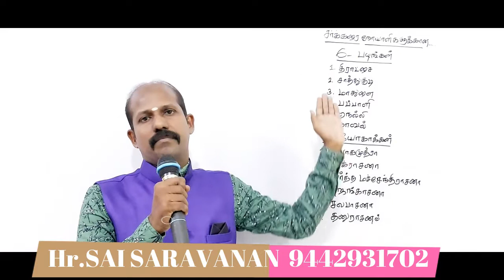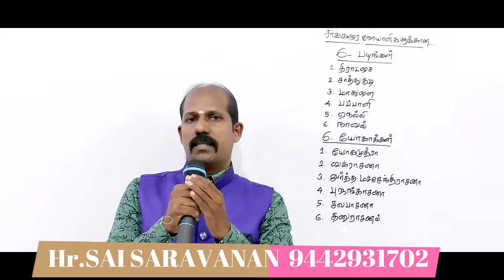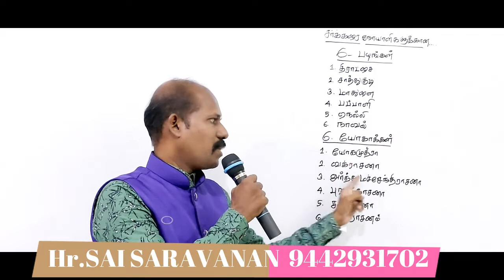சர்க்கரை நோயாளிகள் சாப்பிட வேண்டிய பழங்கள்!!! FRUITS FOR DIABETIC PATIENTS!!!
திராட்சை  = கருப்பு  பன்னீர்  திராட்சை